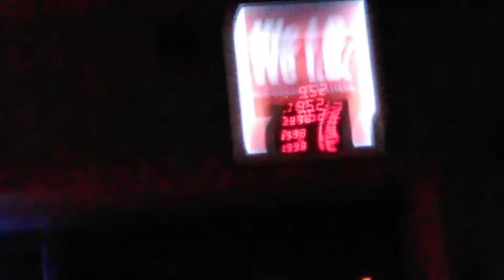Blues Win The Stanley Cup Reaction